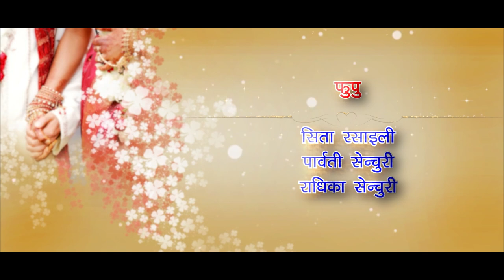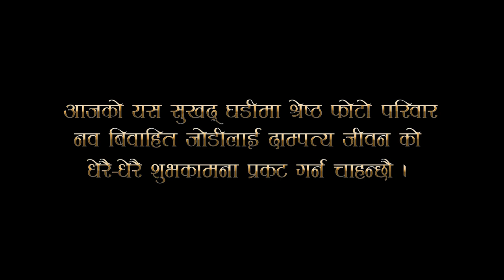Prabin & Bindu Wedding Story 2022